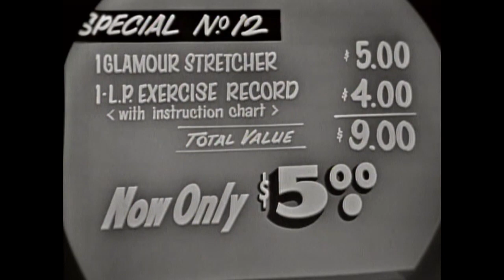Exercise at home with Jack LaLanne